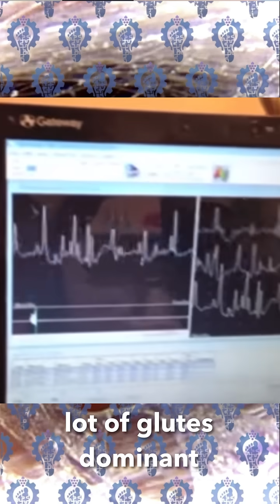How Movements Are Different Even if They Look the Same? | How Fascia Connection Creates Compensation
Movements that appear identical can be fundamentally different due to the unique ways our bodies compensate through the fascial system. Fascia, the connective tissue that surrounds muscles and organs, plays a critical role in movement patterns. When one area is restricted or injured, the fascia adapts by redistributing tension to maintain function—creating compensation. This can make two people—or even the same person at different times—perform the "same" movement using entirely different muscles or patterns. Over time, these compensations can lead to imbalances, pain, or decreased performance. Understanding fascia’s role reveals why superficial similarities in movement may mask deeper biomechanical differences and highlights the importance of individualized assessment in movement training or rehabilitation. How Movements Are Different Even if They Look the Same? | How Fascia Connection Creates Compensation